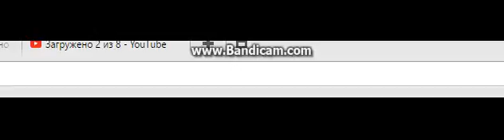Mutant fighting cup №1